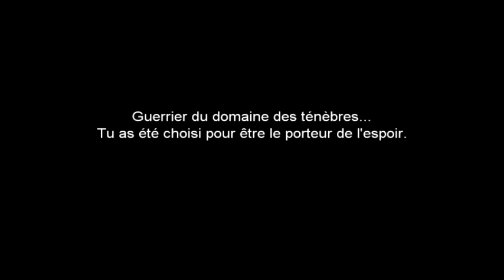Let's play Final fantasy III épisode 1 : Le commencement.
Voila un nouveau let's play sur un jeu que j'adore, FF3 ! Donc la c'est simplement le début ^^